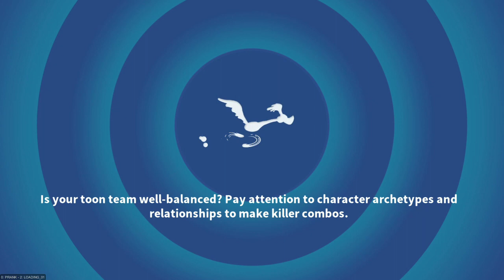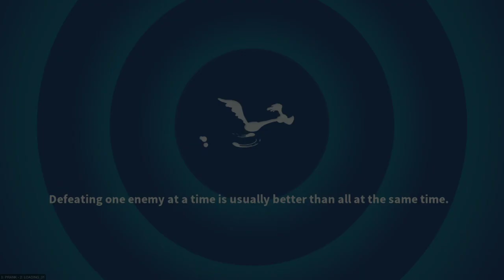SNEAK PEEK: NEW TOON THE FLAMING SUCCOTASH LOONEY TUNES WORLD OF MAYHEM